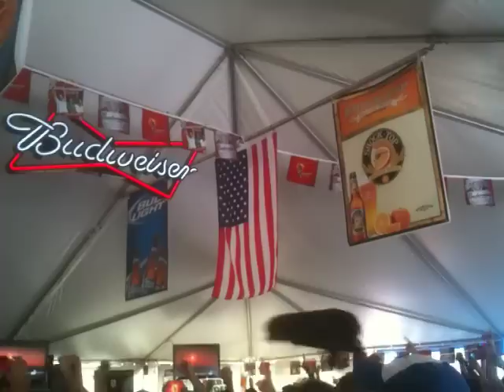World Cup - USA vs England - Star Spangled Banner at the Brew House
Listen to the thunder!  The crowd is going absolutely ballistic with American spirit.